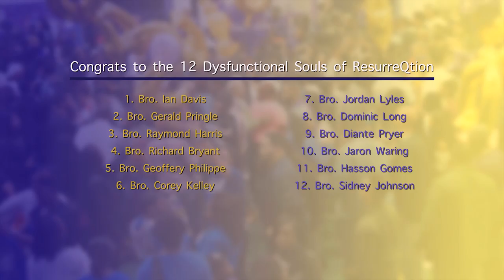OMEGA PSI PHI Probate -Epsilon Pi Chapter 2017